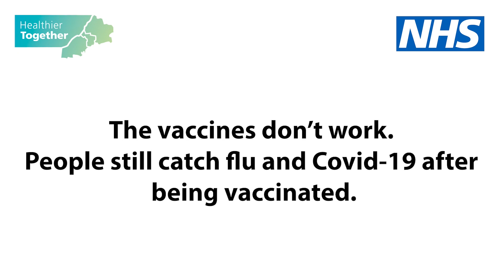Covid-19 and Flu Q&A: People still catch flu and Covid-19 after being vaccinated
[BSL supported video] Question 3: The vaccines don't work. People still catch flu and Covid-19 after being vaccinated.